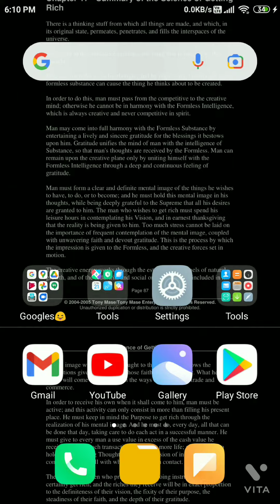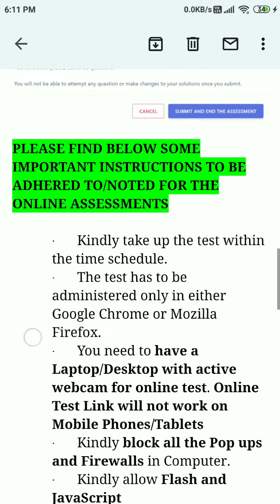I missed Torry Harris Online Assessment 😞 | ASE role 20th November